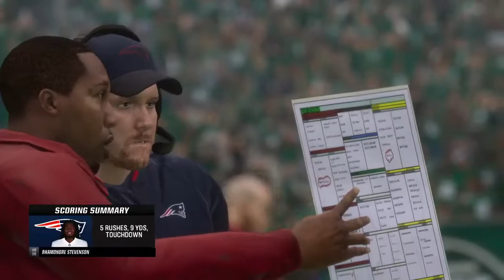Madden 23 F10Y Franchise League Week 8 Patriots @ Jets